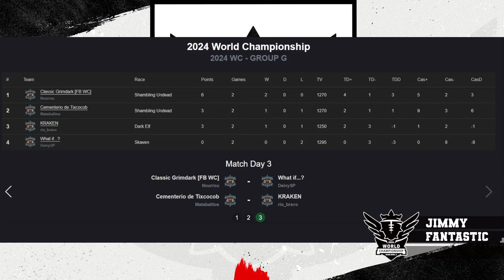Blood Bowl 3 - World Champs '24 - Group Stage - Nourrou vs DeivySP (Official Cast)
Group G, Round 3 - Replay Cast!